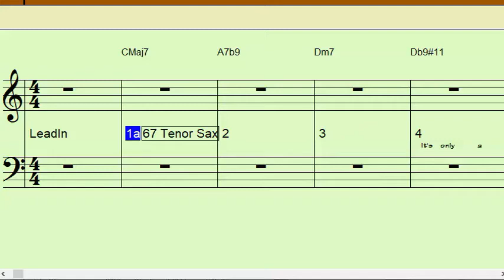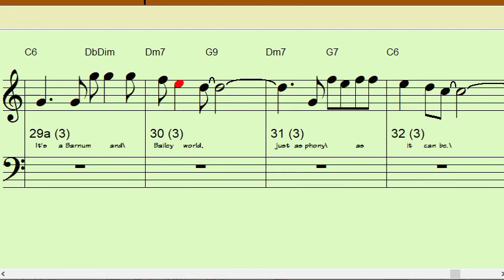PAPER MOON Bb